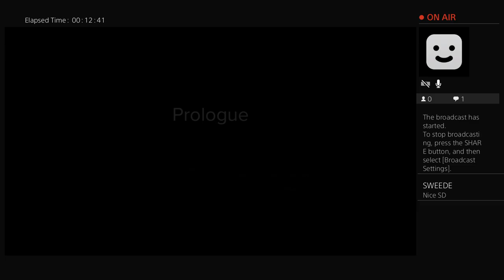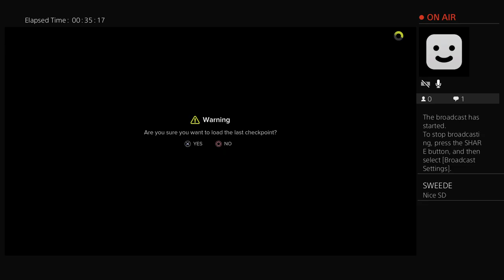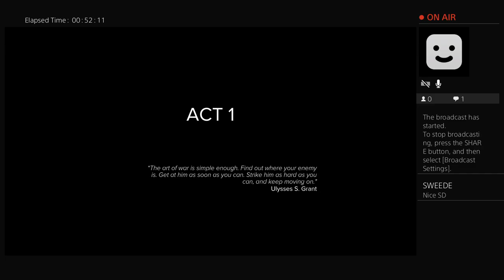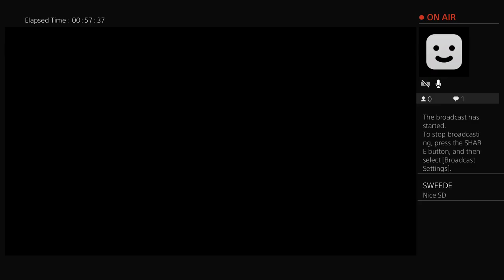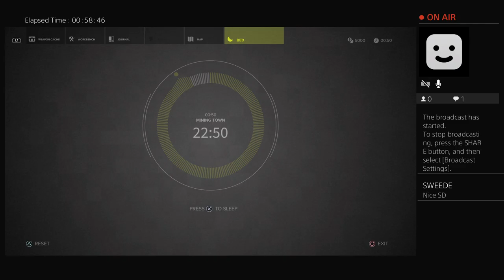Sniper 3 ghost warrior